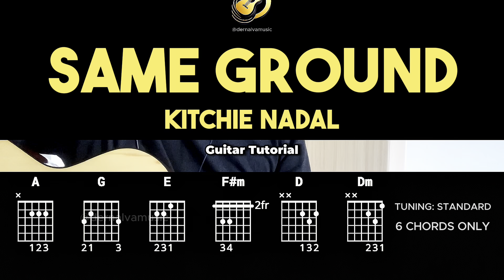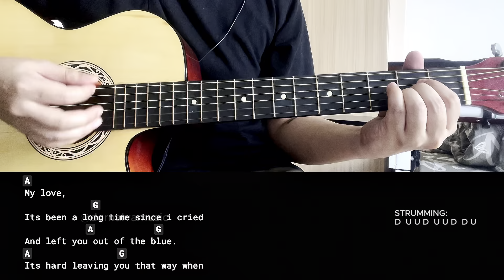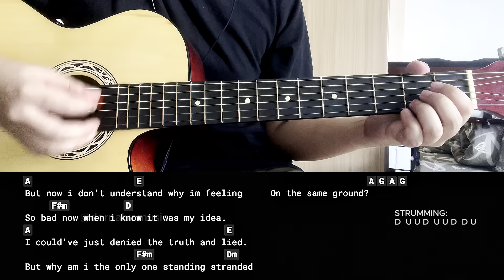Same Ground - Kitchie Nadal | Easy Guitar Chords Tutorial For Beginners (CHORDS & LYRICS)